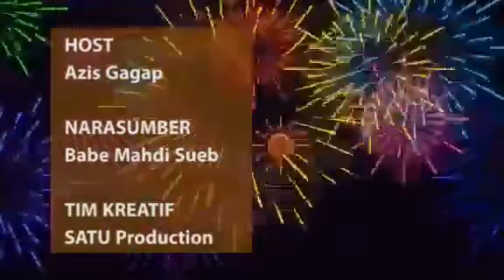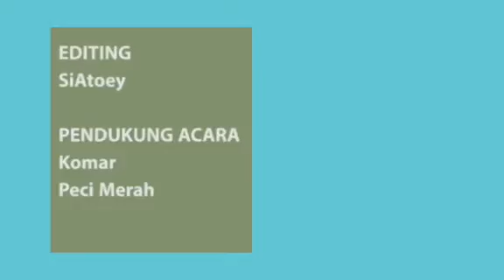VIRAL GAK ADA DUANYA BABEH MAHDI SUEB BERSAMA BANG H AZIZ GAGAP 7995422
Silat media.